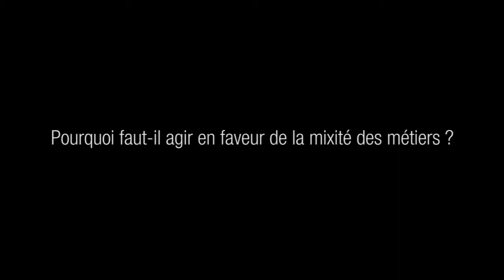Agir pour la mixité des métiers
Avis présenté par M. Patrick Liébus, au nom de la section du travail et de l'emploi, présidée par Mme Françoise Geng
Les filières professionnelles véritablement mixtes sont encore rares et le déséquilibre entre les femmes et les hommes dans les métiers concerne principalement les qualifications d’ouvrier et d’employé. Or, la mixité apparait comme une dimension essentielle à la réalisation de l’égalité professionnelle entre les sexes. Alors que le Gouvernement a placé cette question au rang de ses priorités, le Premier ministre a demandé au Conseil économique, social et environnemental de dégager, à l’intention des pouvoirs publics et des partenaires sociaux, des orientations pour agir.